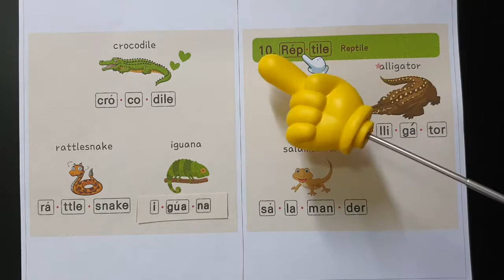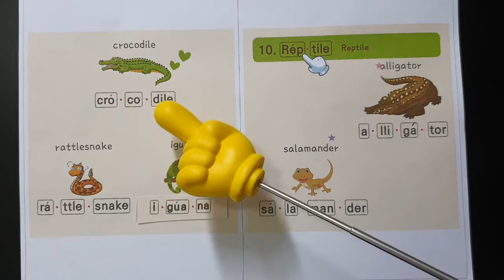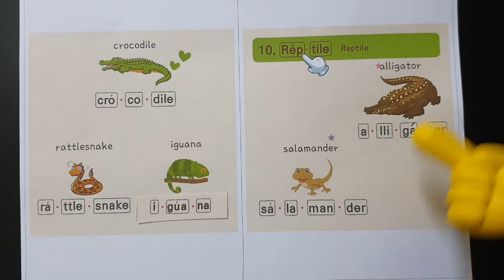[핑거리딩] day 18_rep-tile (2) ★영어유치원 필수 200단어. 8주 프로젝트★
바다 속에는 어떤 동물들이 살고 있을까?
영어나라 바다 속에 사는 동물들을 말 할 수 있어요!

악어 : cro-co-dile           - 3개
방울뱀 : ra-ttle-snake    - 3개
이구아나 : i-gua-na        - 3개
악어 : a-lli-ga-tor            - 4개
도롱뇽 : sa-la-man-der  - 4개